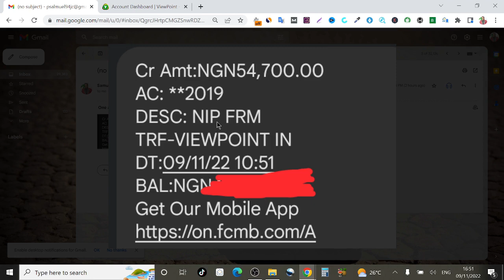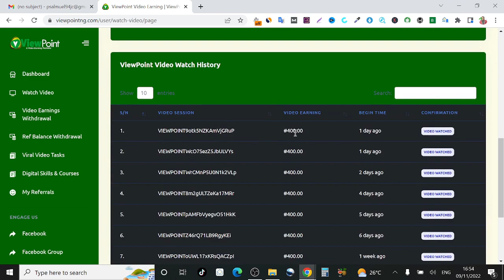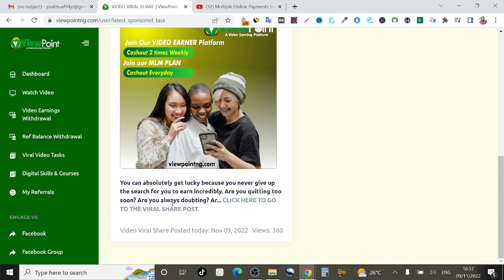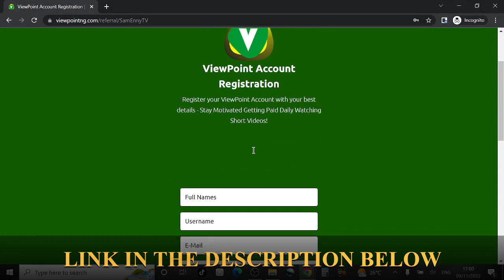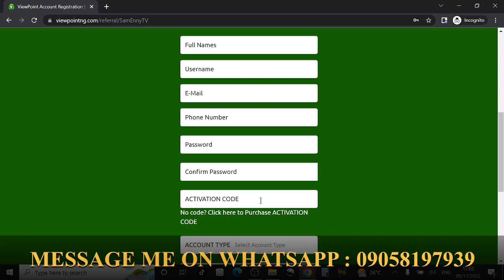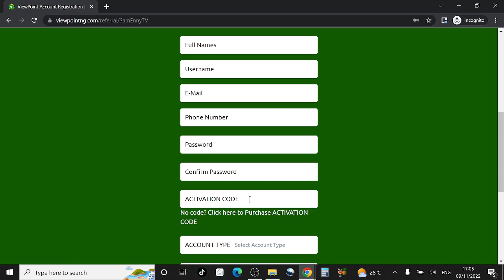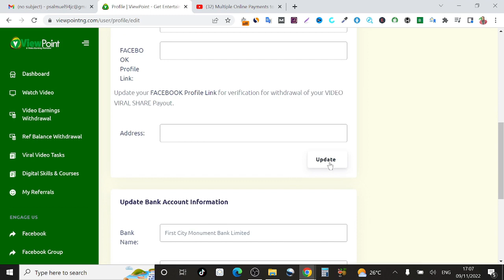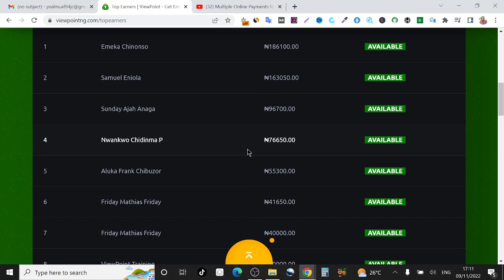[I Got Paid N54,700 Today] How To Make Money in Nigeria Watching Videos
You will be able to make money in Nigeria watching short videos immediately after watching this video right NOW. How to Make Money Online in Nigeria Watching Youtube Videos online using only your smartphone and getting paid directly into your local bank account massively in Naira easily, no skill required. In this video, I show you how I got paid from this platform today for simply watching short videos on this powerful platform that I reveal in the video.

This money making platform will enable you to make daily money online in NIGERIA by simply watching short Youtube Videos online. Make money everyday. See how to make money online in Nigeria daily Using just your Smartphone without skipping a day.

👉STEER CLEAR OF VIEWPOINT, IT HAS CRASHED!

Video Title: (I GOT PAID N37,500 TODAY)-How To Make Money Online in Nigeria by Watching Videos

📌How To Create a VERIFIED ClickBank Account in NIGERIA and other Blacklisted countries without getting banned

[I GOT PAID N30,450 TODAY] How to Make Money Online in Nigeria Watching Videos

You're definitely going to love this because it is very easy and simple to make money on it!

Kindly ask anything in the comment section below and I will answer you almost immediately.

I do recommend that you watch this video twice, just watch the first time and implement it the second time.

🏆 My Goal 🏆

I remember not knowing where to start and wishing that there was someone to help me. Now I want to help YOU, whoever you are out there and wherever you are reading this, I want to show you how to make money online and hopefully change your life for the better. 🚀